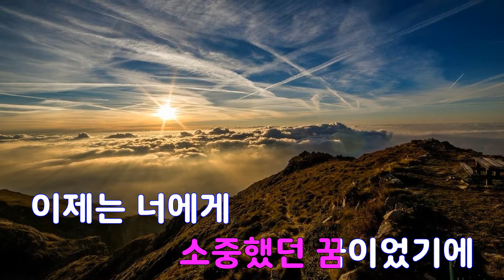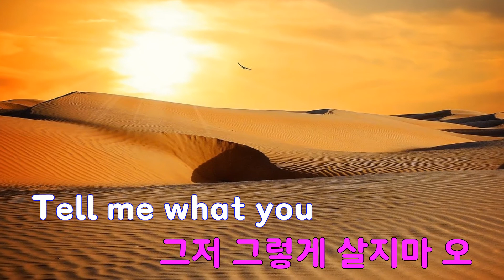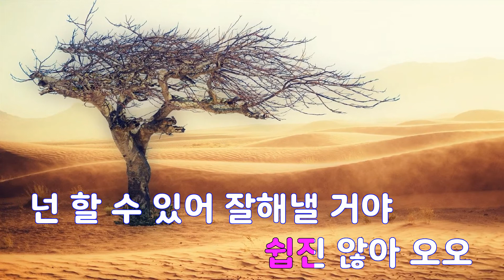[은성 반주기] 이것봐 - TEAM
이것봐 - TEAM
작사 ː 송창진.박명호, 작곡 ː 양창익